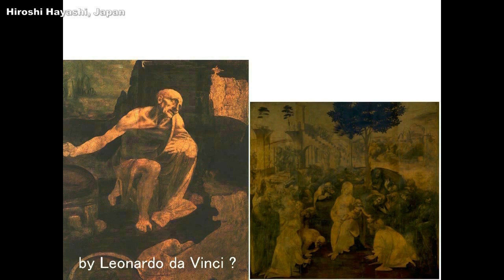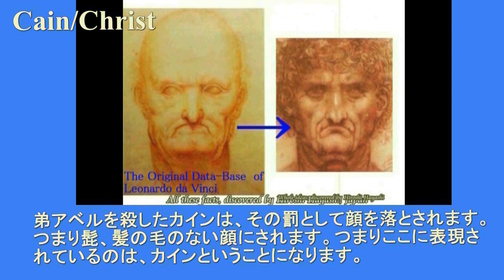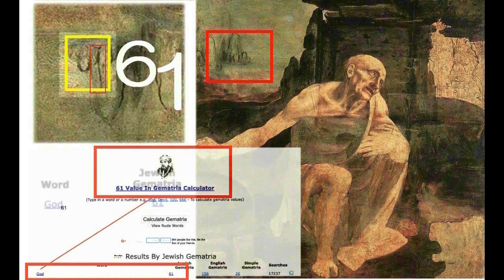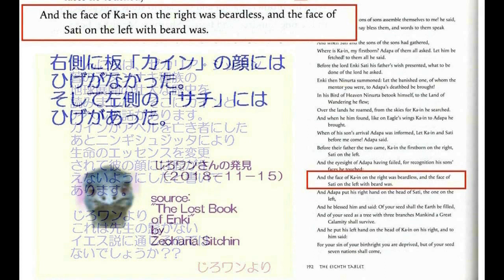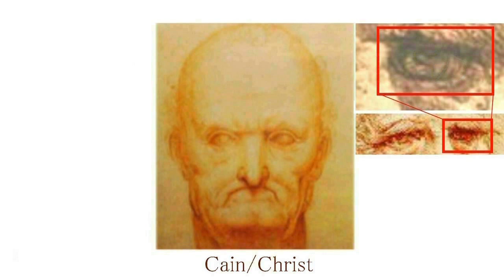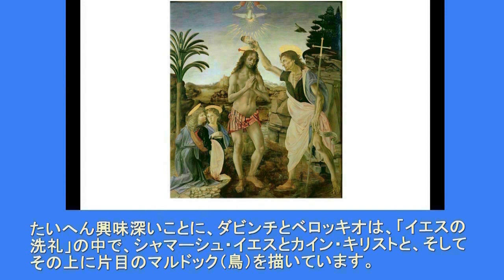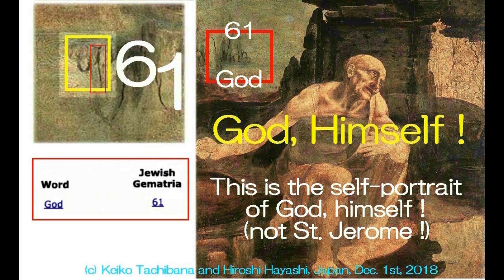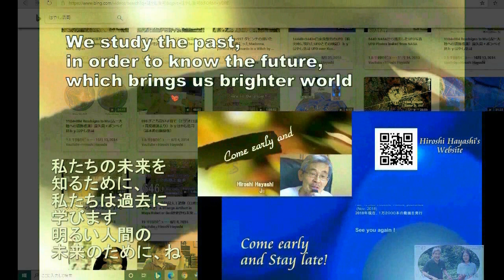4549【02 Definition】Biblical Cain=Christ+77 50 27 in Cascina神の定義『キリストは聖書のカイン』Hiroshi Hayashi JP